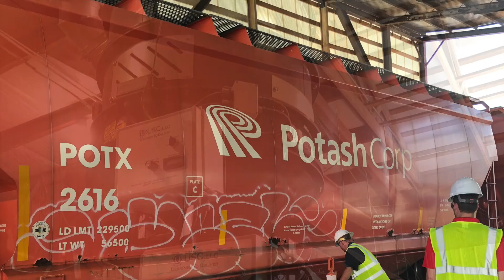MU Agribusiness Management Student Interns with MFA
MU student Sarah Lennon, agribusiness management senior, interned with MFA as a sales trainee during the spring 2019 semester.